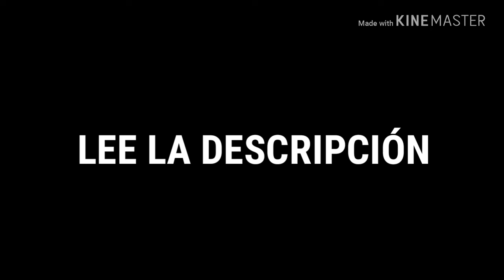Descarga Minecraft 1.6.0.5 Apk Sin Licencia + Iniciar Sesion Xbox Live || RODRI.04 GRAPHICS :D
HOLA!!!
YO SOY RODRI, BIENVENIDOS A MI MUNDO QUE LO PODEIS ENCONTRAR EN YOUTUBE:
🔶NOMBRE DEL MUNDO: RodriWorld
🔶¿DONDE SE ENCUENTRA? En tu imaginación. Solo tienes que cerrar los ojos y ya estas en mi mundo.

💚SOBRE MI:💚

NOMBRE:
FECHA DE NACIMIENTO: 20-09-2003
LUGAR DONDE NACÍ: Ucrania
DONDE VIVO: En mi casa :v Y esa casa esta en un sitio y ese sitio no sé donde está.

  🚩0 suscriptores🔓

  🚩50 suscriptores🔓

  🚩100 suscriptores🔓

  🚩150 suscriptores🔓

  🚩200 suscriptores 🔒SE QUE PODEMOS MIS AMIG@S 😃